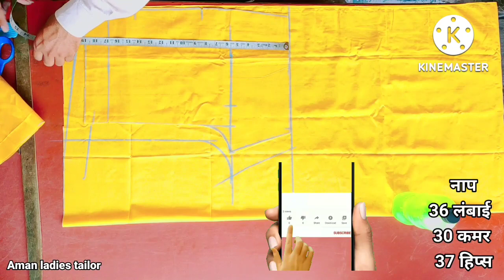sharara ki cutting /शरारा कटिंग/ शरारा की कटिंग/gharara banane ka tarika /गरारे की कटिंग और सिलाई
शरारा और गरारा बनाने का आसान तरीका || How To Make  Sharara ,Garara Cutting and Stitching in Hindi

हमारे चैनल में आपका स्वागत है हम आपको अच्छे डिजाइन मार्क्स बनाना सिखाएंगे अच्छी-अच्छी डिजाइनर कपड़े की सिलाई सीखने के लिए हमारे चैनल को सब्सक्राइब करें सिलाई से जुड़ी हर नोटिफिकेशन आपको मिलती रहेगी

my new channe

गरारा और शरारा की कटिंग करने का सबसे आसान तरीका/
gharara ,Sharara ki cutting and stitching

Gharara/Sharara Cutting and Stitching || Gharara EASY making||Latest Sharara Dress Design

Sharara full cutting and stitching with easy tips || Make Sharara Step By Step with Full Tutorial

Sharara Cutting And Stitching | Sharara Kaise Banaen | Gharara Cutting And Stitching.

सिर्फ 1मीटर कपड़े से बनाये Peplum Kurti | Easy Kurti Cutting and Stitching |

स्कर्ट प्लाज़ो बनाने का आसान तरीका || How To Make Skirt Plazo Cutting and Stitching in Hindi

Very Easy Circular Palazzo Cutting And Stitching | Palazzo |

Beautiful Kaftan TOP making in Just 10 Minute # Kaftan TOP # By Simple Cutting

Layer Gharara/Sharara Cutting Stitching/ Double Layer gharara/ Sharara DIY/ Mehndi Function Suit DIY

umbrella Sharara ki cutting
Sharara ki cutting
Gharara ki cutting
Gharara banane ka thrika
Sharara dress cutting and stitching
gharara cutting and stitching
Kali wala Sharara cutting
gharara suit design cutting
gharara aur Sharara ki cutting
Sharara Garara ki cutting aur stitching
gharara Sharara ki cutting aur Silai
gharara aur Sharara ki cutting karna sikhe
umbrella Sharara cutting and  stitching
gharara and Sharara ki cutting
garare ki cutting Sharara ki cutting
gharara
Sharara
umbrella gharara

गरारे की कटिंग
गरारा
शरारा
शरारा की कटिंग
गरारा और शरारा की कटिंग और सिलाई
गरारा की कटिंग कैसे करें
गरारे की कटिंग करना सीखे
अंब्रेला शरारा कटिंग एंड सिलाई
अंब्रेला शरारा
अंब्रेला घरारा कटिंग
अंब्रेला शरारा कटिंग

sharara ki cutting

शरारा

शरारा कटिंग

शरारा की कटिंग

gharara banane ka tarika

gharara ki cutting

sharara cutting

sharara plazo cutting

गरारा

गरारा डिजाइन कटिंग

गरारे की कटिंग और सिलाई

ghagra cutting and stitching

kali wala lehenga cutting hindi

3 meter lehenga cutting

readymade lehenga stitching

plate wala lehenga

lehenga choli cutting and stitching

ghagra cutting and stitching in telugu

ghagra cutting and stitching in marathi

ghagra cutting and stitching in hindi

ghagra cutting and stitching for baby

girl

ghagra cutting and stitching in kannada

ghagra cutting and stitching telugu lo

lehenga cutting and stitching in telugu

lehenga cutting and stitching in hindi

sharara ki cutting

simple plazo cutting

sharara cutting amina boutique

sharara suit design party wear

sharara ki cutting

sharara ki cutting kaise hoti hai

sharara ki cutting kaise karen

sharara ki cutting and stitching

sharara ki cutting aur silai

sharara ki cutting dikhayen

sharara ki cutting silai

sharara ki cutting karna

Sharara

sharara ki cutting

sharara plazo

sharara suit ki cutting

sharara song

sharara sharara

sharara suit

sharara cutting

sharara dress

sharara song dance

sharara cutting and stitching